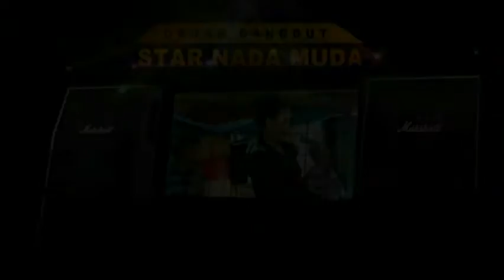ORGAN DANGDUT STAR NADA MUDA FULL ( MALAM) 20-6 -2018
Live show Tarling Dangdut STAR NADA MUDA  | Dokumentasi Kel.Bpk.H.Aming Kasmin ( Anggota DPRD Kabupaten Subang) /Ibu Hj.Tarnyep
Dsn Krajan 3 RT.24/06  Ds.Cigugur Kidul  Pusakajaya - Subang